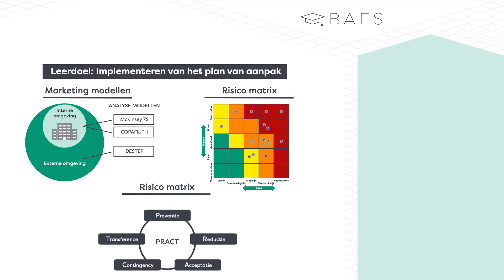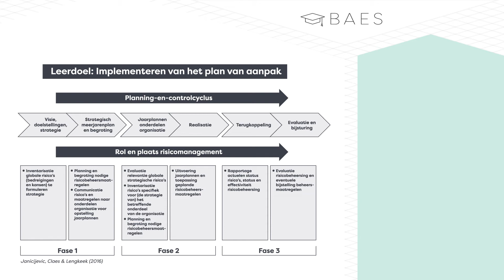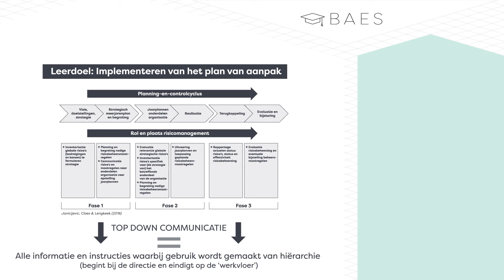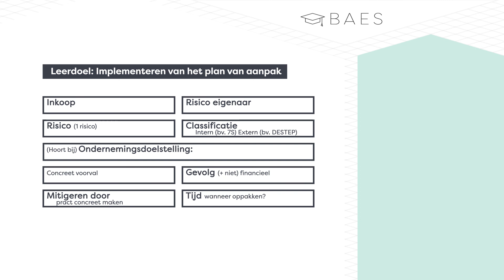Implementeren plan van aanpak rondom risico's - BAES Education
In deze serie animaties nemen we je mee langs alle belangrijke begrippen, termen en theorieën van Governance, Risk en Compliance. Oftewel, hoe verzorg je goed en verantwoord ondernemingsbestuur, beheers je de risico’s rondom de onderneming die de doelstellingen van de onderneming in gevaar brengen en hoe zorg je vervolgens dat iedereen zich aan de geldende regels houdt?

In deze specifieke animatie gaan we in op strategieplanning en risicomanagement, het risicolog en het risico-canvas. Het plan van aanpak op bestuursniveau, op globaal niveau, is nu gereed en is het tijd om de strategie met alle medewerkers te delen. Alle afdelingen worden nu bijgepraat over de te volgen langetermijnstrategie en alle afdelingen gaan nu jaarplannen opstellen over hun rol, hun bijdrage als afdeling, om deze strategie daadwerkelijk uit te voeren.

Wil je nog meer oefenen? Wij bieden ook een online adaptieve oefenomgeving aan waarin je eindeloos tentamen- en examen opgaven kunt oefenen. Ga naar

Ben je docent kijk op onze website voor ons unieke blended learning lesconcept waarin wij de Youtube animaties en adaptieve online lesomgeving combineren met materialen voor in de klas. Ga naar